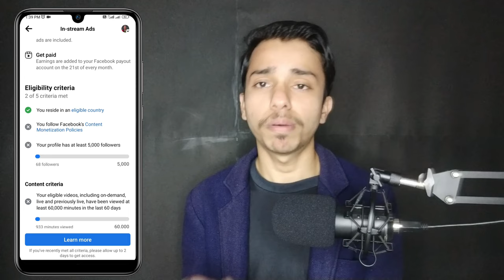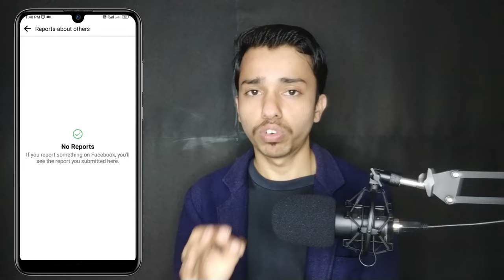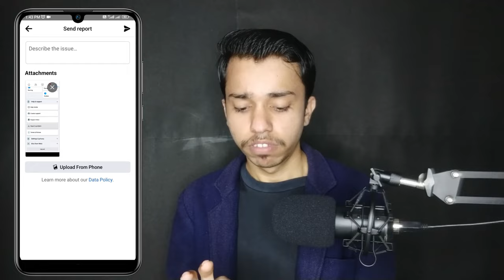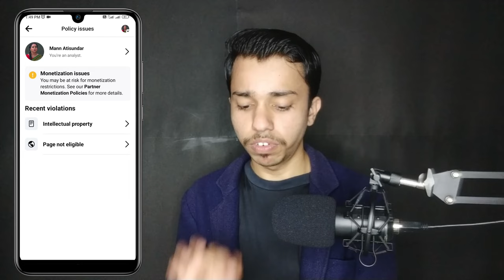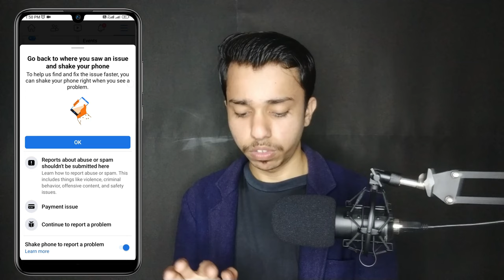Page not eligible कैसे ठीक करें | page not eligible facebook | Facebook Page not eligible problem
page not eligible facebook problem solve
facebook page not eligible problem solve
page not eligible

this page is Original content creator and myall team work the page and i follow allfacebook content Monetization policy but ifeel the problem page not eligible problem splease solve as soon as possible